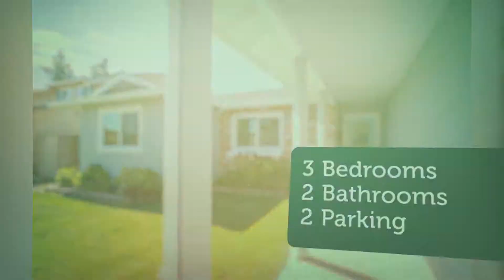House for sale in San Jose, Miner, $999,000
3
2
2

San Jose,

REF114326